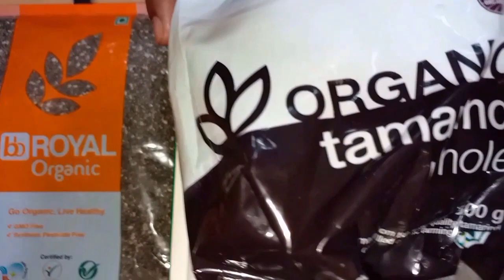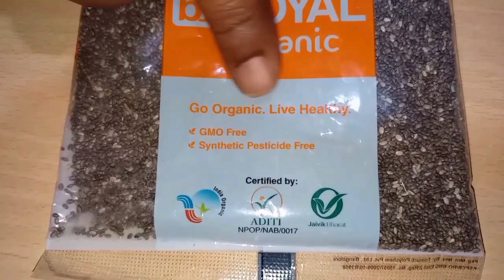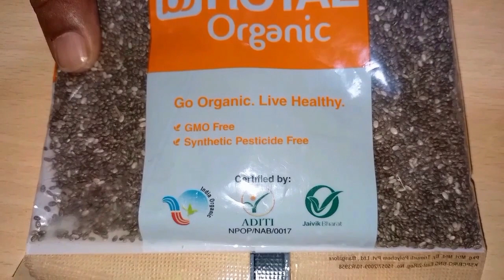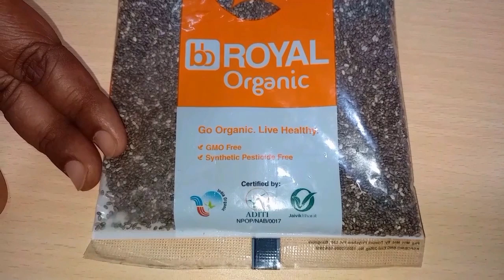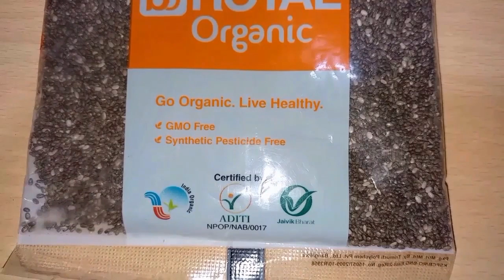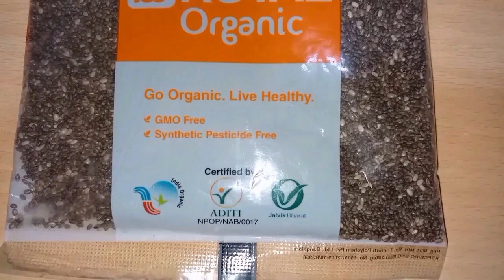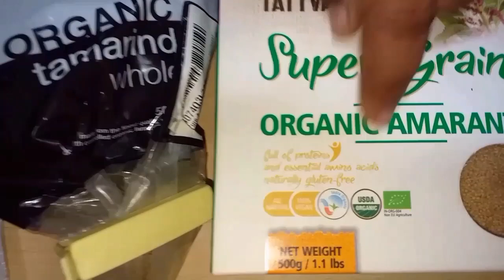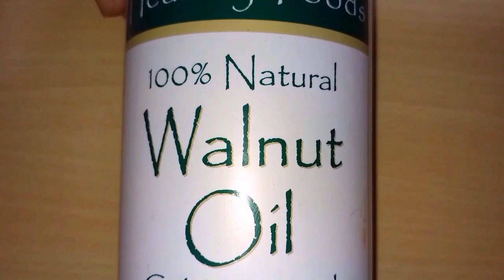Difference B/w Hybrid, GMO Free and Organic Food | विभिन्न खाद्य लेबल | What is GMO | #52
Difference between Hybrid, GMO Free /Non GMO and Organic Food (in Hindi) | What is GMO | Everyday Life
हाइब्रिड, नॉन जीऍमओ और आर्गेनिक में अंतर जानिए

In this video, we are sharing information on Difference between Hybrid, GMO Free/Non GMO and Organic.  These terms are broadly related to agricultural based products such as fruits, vegetables, grains, pulses and oil containing seeds etc that we consume (eat) every day.
Hybrid is considered as one of oldest method to get better version of that plant with more yield and better fruits.
However, GMO is  more of scientific processes that required more of intensive working on DNA, basic blueprint of live forms that contains genes of all inherited qualities.
Recent years you might have heard of Bt Brinjal, a GMO vegetable combination of bacterium genes with brinjal and that bacterium gene gives Brinjal plant resistance against insects.
The example of leaded petrol has been mentioned to make the point clear that sometimes short terms goal to achieve something lead to many disasters in future. Human history is full of such incidences.
Organic is way of farming to avoid any damage to mother earth. The crop cultivated in this way has no spray of chemical based fertilizer or pesticides. Main objective of this kind of farming is to keep soil and crop in their original state. The produce obtained from this kind of farming has no adverse effect on human body.
We have tried to summarize each topic in very concise manner.  Hope the information will be useful in your Everyday Life.

इस वीडियो में हम  हाइब्रिड, जी ऍम ओ फ्री / नॉन जी ऍम ओ और आर्गेनिक के अंतर के बारे में जानकारी साँझा कर रहे हैं। यह सभी शब्द खेती बाड़ी से जुड़े हुए हैं जिसमे फल, सब्जियाँ, अनाज, दलहन  और तिलहन सम्मिलित हैं ।  इन सभी चीजों को हम प्रतिदिन खाते हैं ।
हाइब्रिड को बहुत ही पुराना तरीका माना जाता हैं, इस तरीके को इस्तेमाल ज्यादा पैदावार और अच्छे फलों के लिए किआ जाता हैं।
हालाँकि, जीऍमओ  पूरी तरह से वैज्ञानिक तरीका हैं जिसमे डीऐनए, जो हर जीवित प्राणी का ब्लूप्रिंट होता हैं जिसमे सारे गुणों वाले जीन्स  होते हैं पर ही अनुसन्धान किया जाता हैं ।
कुछ बरसो पहले ही आपने बीटी बैगन के बारे में सुना होगा - वह भी एक जीऍमओ  सब्जी थी जिसमे एक बैक्टीरिया के जीन्स का बैगन के जीन्स के साथ सम्मिलित किया गया था । इस तरीके से बैगन कीट से सुरक्षित हो गया था ।
लेड वाले पेट्रोल को उदाहरण सिर्फ हमारे विचार का समझने के लिए किया गया हैं । जिससे ये पता चलता हैं कि कई बार थोड़े समय के लाभ का पाने के लिए हम इंसानो से बहुत भरी भूल हो जाती हैं । हमारा इतिहास इस तरह के इंसानी गलतियों से भरा पड़ा हैं ।
आर्गेनिक एक खेती का तरीका हैं जिसमे कोई भी रसायनिक खाद और कीटनाशक को उपयोग में  नहीं लाया जाता हैं इससे धरती माँ का नुक्सान नहीं पहुँचता हैं ।  इस तरह की खेती का  मकसद धरती और फसल को उसके असली स्वरुप में ही रखना हैं । इस तरह की खेती से प्राप्त उपज हमारे शरीर पर कोई प्रतिकूल प्रभाव नहीं डालती हैं ।
हमने पूरी कोशिश की हैं कि ये जटिल और गंभीर विषय का सार आपसे शेयर किया जाये।  हम आशा करते हैं कि यह जानकारी आपके एव्री डे जीवन में उपयोगी रहेंगी ।
References: Product details, Various Public domains and NPOP

EL EL

In our YouTube channel Everyday Life, We Do Not Promote or Endorse Any Brands. We present our video with help of the products that are available to us, and we used in the past or still consuming for years. Our information is factual representation of the product based on the books, research paper and our personal experience, you can find our references/resources in the description box. Our every video just captures a glimpse of spices/herbs, food products other everyday stuff to ease your everyday life. We hope you enjoy watching our channel "Everyday Life" as much as we enjoy working on each element in our videos. Please do share your valuable comments and suggestion with us.

 हमारे यूट्यूब चॅनेल एवरीडे लाइफ में, हम किसी भी ब्रांड्स को बढ़ावा या समर्थन नहीं देते हैं। हम अपने वीडियो को उन उत्पादों की सहायता से प्रस्तुत करते हैं जो हमारे लिए उपलब्ध हैं, या फिर हमने उनका उपयोग किया था, या अभी भी उपयोग कर रहे हैं। हम किताबों, शोध पत्र और हमारे व्यक्तिगत अनुभव के आधार पर उत्पाद के विषय में जानकारी साँझा करते हैं हमारे द्वारा प्रस्तुत की गयी जानकारी का स्त्रोत हम डिस्क्रिप्शन बॉक्स में लिखते हैं । हमारा हर वीडियो सिर्फ आपके रोजमर्रा के जीवन को आसान बनाने के लिए मसालों / जड़ी-बूटियों, खाद्य उत्पादों और अन्य रोजमर्रा के सामानों की एक झलक दिखाता है। हम उम्मीद करते हैं कि आप वीडियो में दी जानकारी को उतना ही पसंद करते हैं जितना हम वीडियो को बनाना पसंद करते हैं | आप अपने बहुमूल्य सुझाव और समीक्षा हमारे साथ अवश्य साँझा करे |